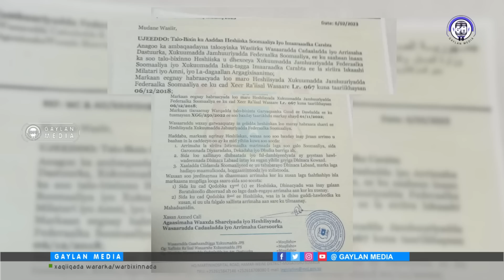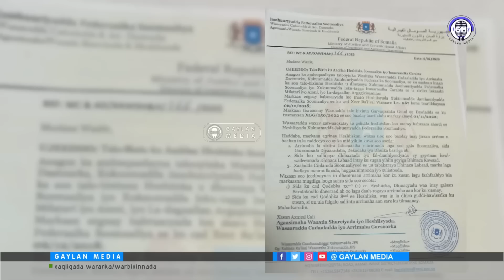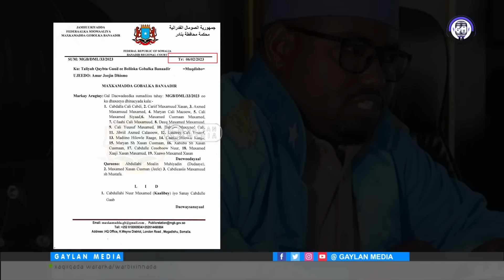Dhaqangalka Heshiiska Imaaraatka ee ay Somalia kula wareegeen & 7 qodob oo halis ku ah dalka.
Dhaqangalka Heshiiska Imaaraatka ee ay Soomaaliya kula wareegeen & 7 Talaabo oo halis ku ah dalka, lana qaaday